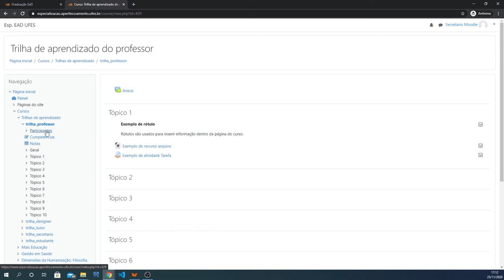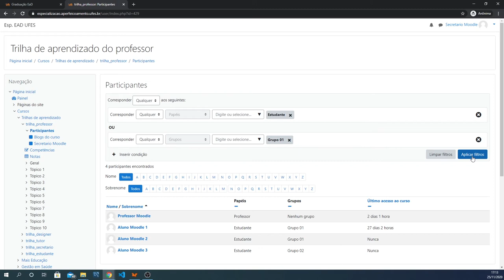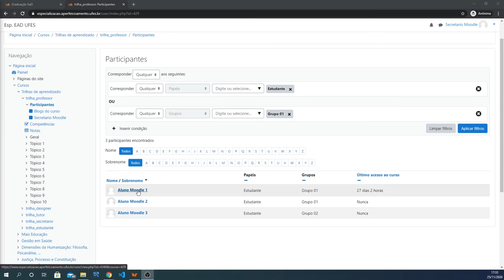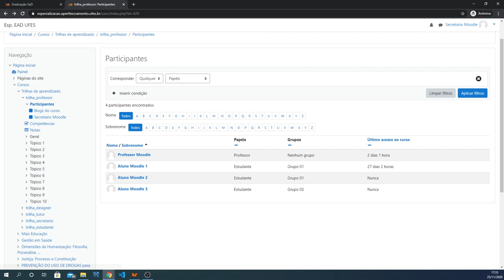Participantes (Visualização) (LDI/Sead/Ufes)